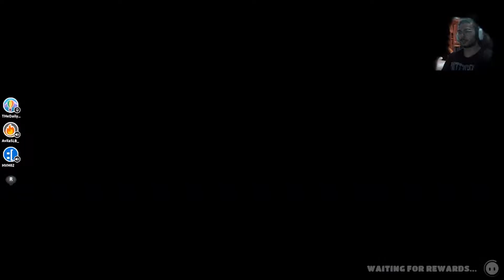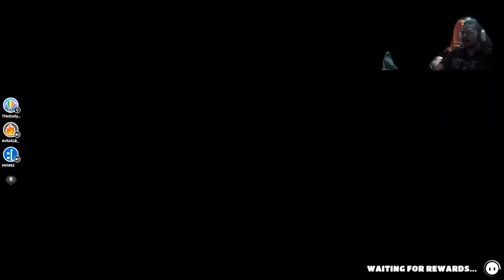Fall Guys and LATTE SNORING